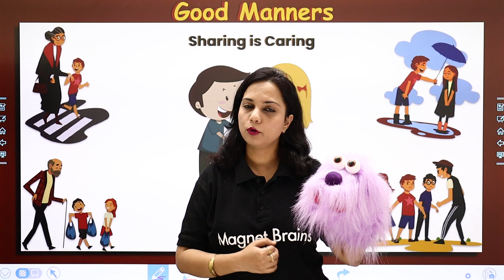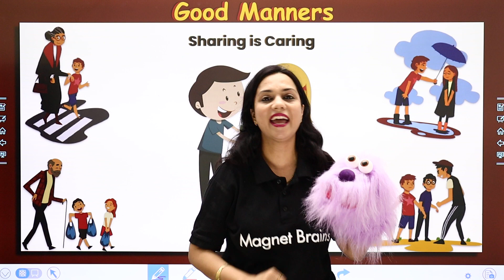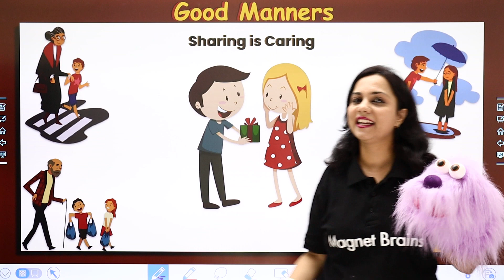Sharing is Caring | Good Manners & Habits for Kids | 2024-25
Teach your kids good manners and habits with our fun and engaging videos. Perfect for young children, this guide helps instill essential social skills and positive behavior. Start building good habits today!

Shilpi Mam tells us about " Sharing is Caring " and we come to know about " Good Manners & Habits For Kids " in a fun and interesting manner which is another of way of saying that " Learn Manners & Good Habits " in this video.

00:00 Good Manners: Sharing is Caring

habits for children
child development
parenting tips
social skills for kids
early learning
positive behavior in children
teaching manners
kids etiquette
character building for kids